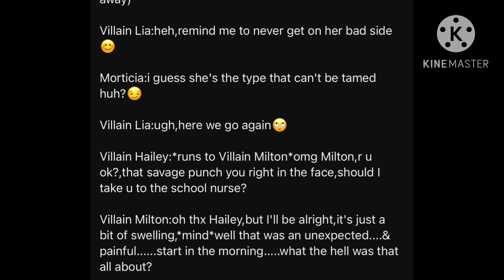My voice line for @LuciaPerez-fj3mi Villain Milton aftermath ep 9